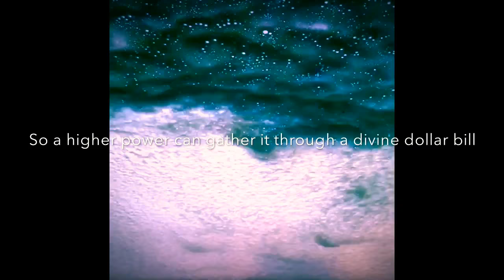O.Musisko-True Believers/Love with a Spear(song poem carwash mash up)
Portraits and power lines
Bound wrists trap door minds
Mixed evidence for water to wine I've seen
Ugly flowers and birds in flight
A street punk praying in neon lights
A child's painting that shows more right than our leaders
Oh where will they lead us?

Abolish the confines of my culture
and let me swing effortlessly from its prismatic chains
Crush and scatter the consciousness I’ve collected on an inter-dimensional mirror
so a higher power can gather it through a magical 100$ dollar bill
Bring my sixth sense back with a break beat
And I'll tiptoe the great divide in syncopated triplets
For inspiration is aching hot to be hunted
When our love’s wielding  is the spear.